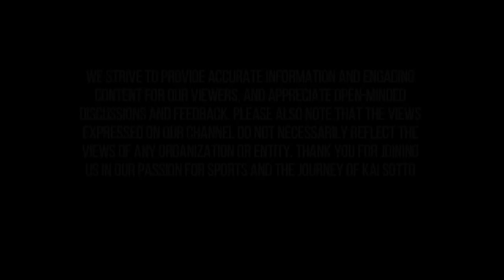KAI SOTTO GINULAT ANG CHIBA JETS #5 | MAGLALARO PA PALA SI KAI SOTTO AT HINDI PA TAPOS ANG KONTRATA